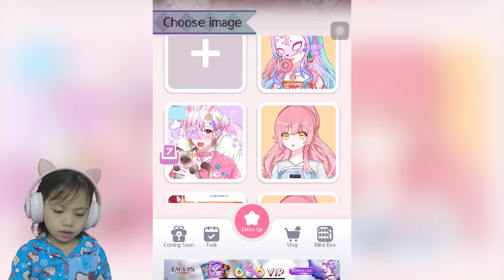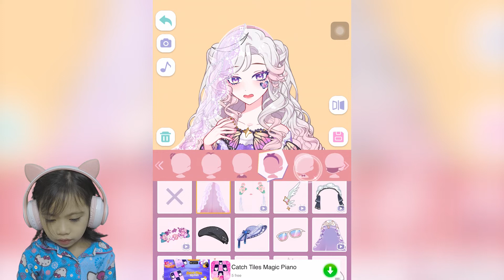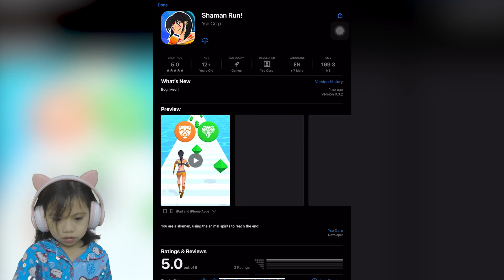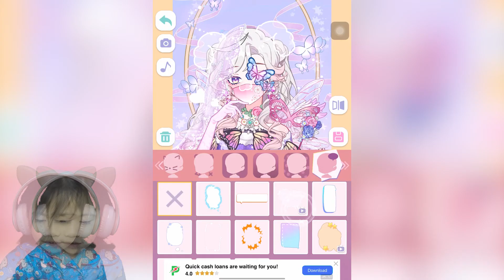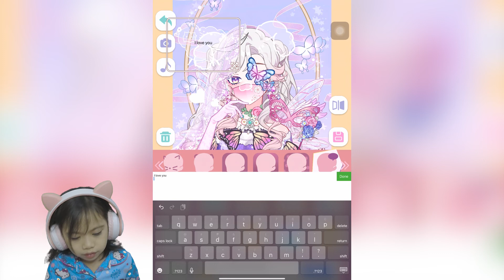Anime Avatar Maker | Princess Avatar | Pretty and Beautiful Princess | Aerith's Adventures Ep22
Aerith is making her own Avatar Anime Princess! She is so pretty!